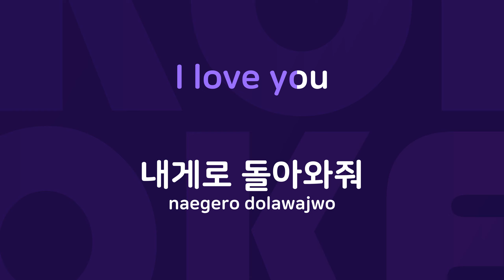Beautiful Day : Originally Performed By 김우주 Karaoke Verison